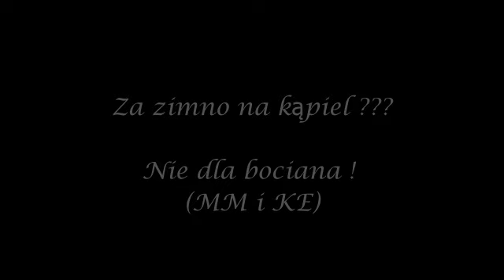Bocianie morsowanie ;) [MM i KE]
Dzisiejsza kąpiel samiczki z Sarralbe to pretekst do wspomnienia pierwszej, zeszłorocznej, ,,dyngusowej'' kąpieli Kazia ;)